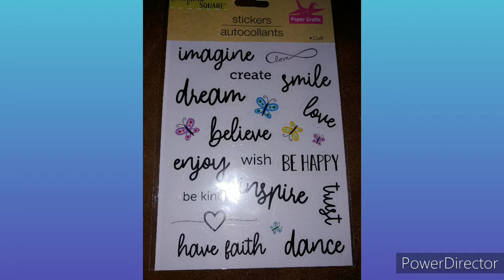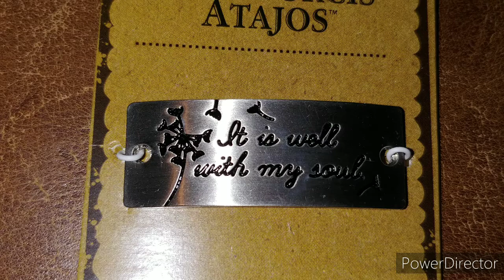Small Dollar Tree and Michaels haul